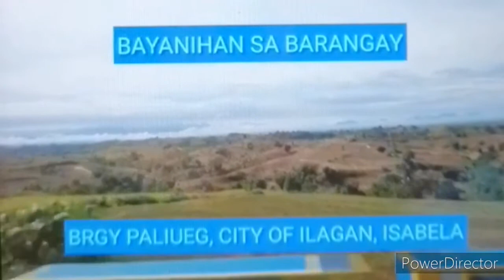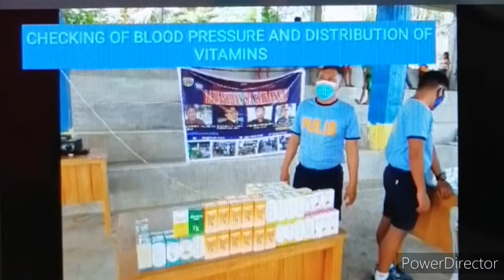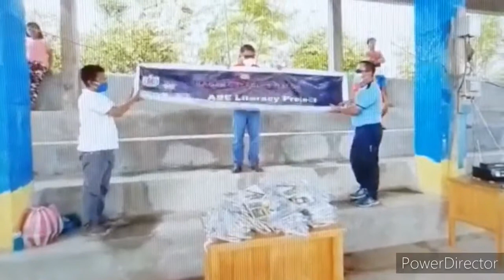BAYANIHAN PROJECT NG IPPO ILAGAN.||SALUTE TO ALL OF YOU SIR.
BAYANIHAN sa BARANGGAY at Sitio Calindayagan, PALIUEG City of Ilagan Isabela

PROUD ILAGUENIANS
MY TOWN
MY PLACE
MY HOME

KAT TULONG VLOGS-YOUTUBE ACCOUNT
CHOYANNE - FB ACCOUNT
ANNE CASTILLO-IG ACCOUNT